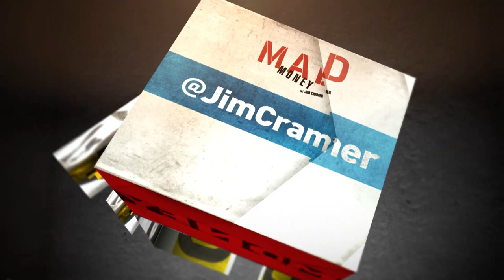Sen. Elizabeth Warren: Personal Responsibility | Mad Money | CNBC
From Equifax to Wells Fargo, many management issues have impacted this market. Jim Cramer heard from the outspoken Senator Elizabeth Warren about what her plans are to curb the potential fallout.